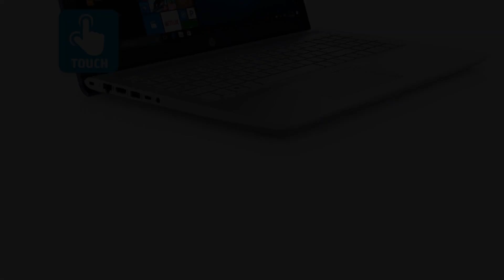Photos of the HP Pavilion 15 ac 125 tu | Not A Review!